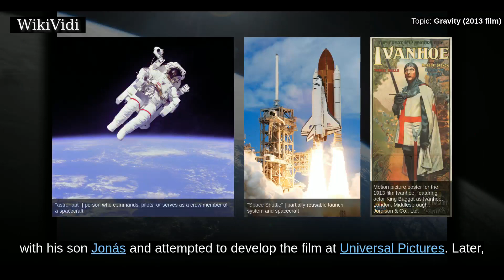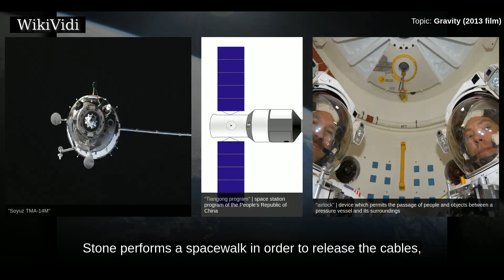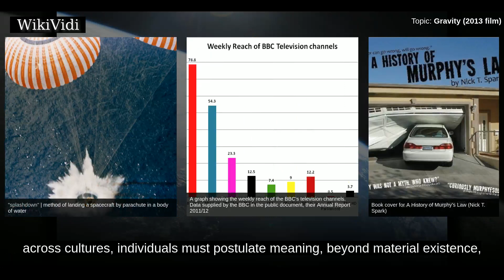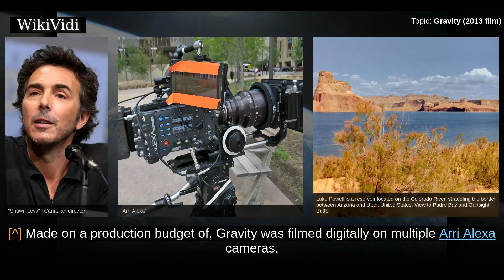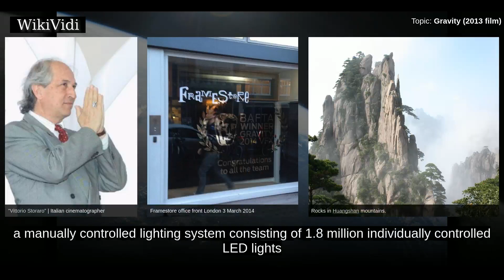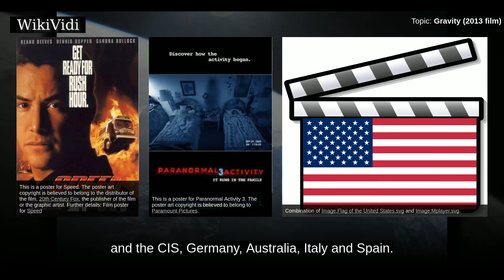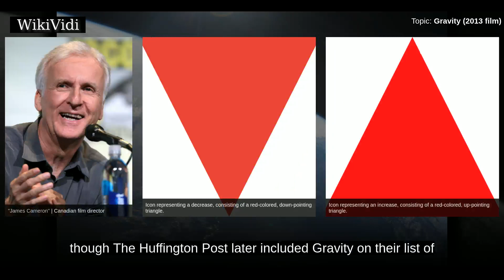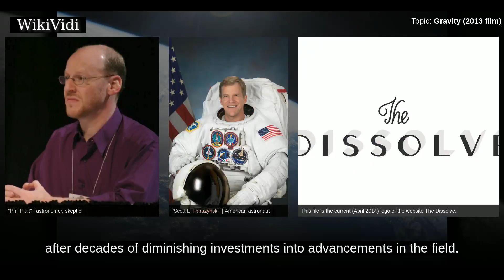GRAVITY (2013 film) - WikiVidi Documentary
Gravity is a 2013 science fiction thriller film directed, co-written, co-edited and co-produced by Alfonso Cuarón. It stars Sandra Bullock and George Clooney as astronauts who are stranded in space after the mid-orbit destruction of their space shuttle, and their subsequent attempt to return to Earth.  Cuarón wrote the screenplay with his son Jonás and attempted to develop the film at Universal Pictures. Later, the distribution rights were acquired by Warner Bros. Pictures. David Heyman, who previously worked with Cuarón on Harry Potter and the Prisoner of Azkaban , produced the film with him. Gravity was produced entirely in the United Kingdom, where British visual effects company Framestore spent more than three years creating most of the film's visual effects, which make up over 80 of its 91 minutes.  Gravity opened the 70th Venice International Film Festival on August 28, 2013 and had its North American premiere three days later at the Telluride Film Festival. Upon its release, Gra...

Shortcuts to chapters:
00:02:35: Plot
00:08:12:  Themes
00:12:23:  Development
00:13:28: Writing
00:14:07: Casting
00:16:30:  Filming
00:19:36: Cinematography
00:21:07: Visual effects
00:22:22:  Music
00:23:00:  Release
00:23:52:  Box office
00:27:48:  Critical reception
00:32:23:  Accolades

Copyright WikiVidi.